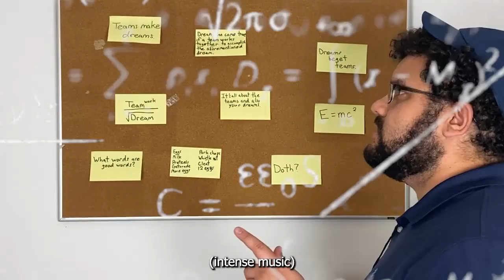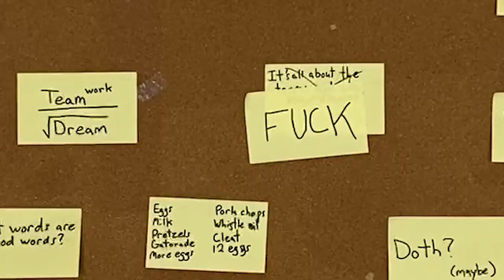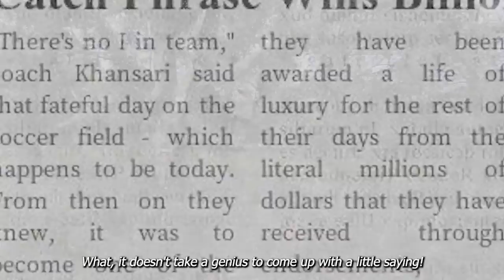Teamwork Final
Written and edited by Audrey Mattaino

Brandon Dzirko - Kurt, Vince Lombardi, Henry Ford
Farshad Khansari - Soccer Kid/Devin
Jewel Elizabeth - Cheryl
Farshad Khansari- Coach Emily
Migina Tsai - Samantha
Audrey Mattaino - Trista
Kent Morita - Narrator

Directed by Stacey Kulow